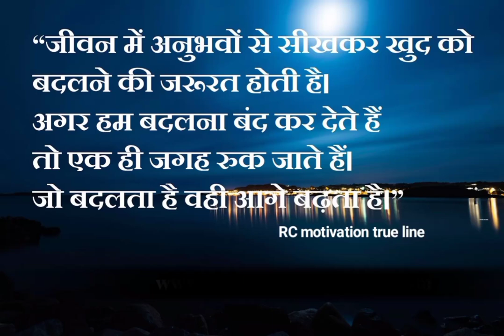कौन आगे बढ़ता है motivational video